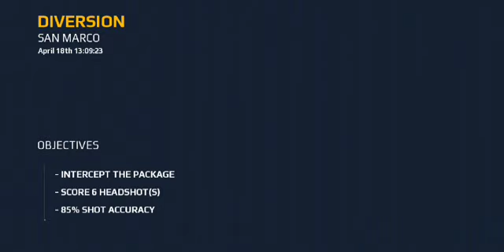Playing morden combat 5 is op🔥🔥😎😎